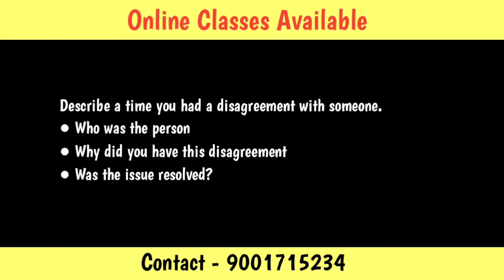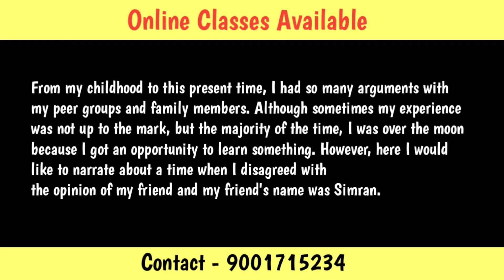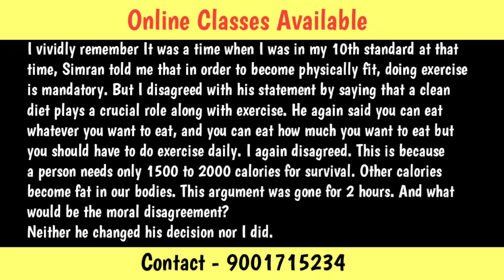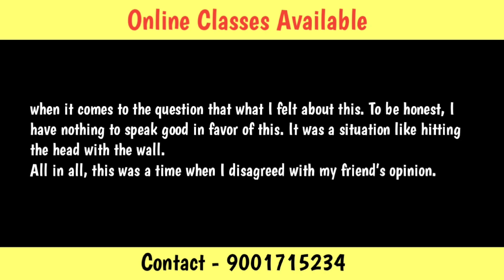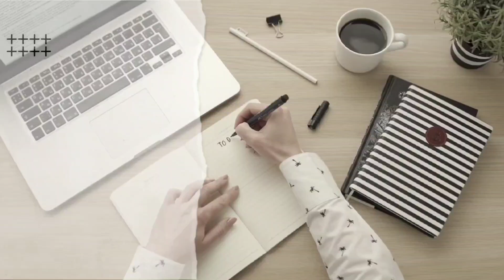Describe a time you had a disagreement with someone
Describe a time you had a disagreement with someone IELTS ka gyan store⏬